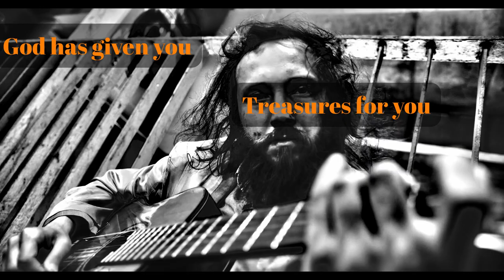Treasures - Tony Thomas (contemporary christian song)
Treasures written and sung by Tony Thomas

Video Credits:
Video by MART PRODUCTION from Pexels